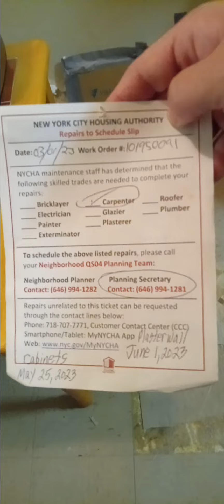I am a little disappointed 😥 a man took out old & put only one new cabinet)